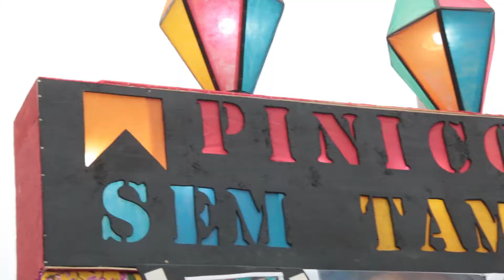Desfile de carroças 2019 - São Miguel / RN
Produzido pela Mídia Positiva